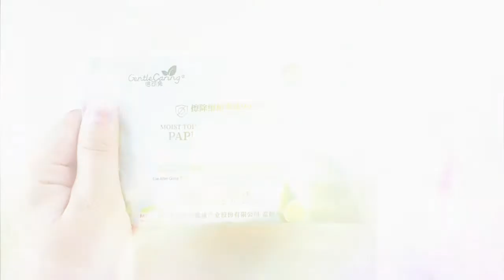wet moist toilet paper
One “solution” to this issue of freshness is wet wipes, also known as flushable wipes. The name “wet wipes” tells you everything. Wet wipes, often labeled as flushable
Moist tissues are the eco-friendly alternative to “flushable” wipes. They’re the best of both worlds: leaving you feeling as fresh as wet wipes while flushing as safely as toilet paper.